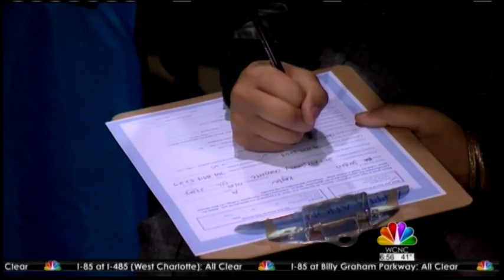VTS 01 1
CIAA week previews with Richard DeVayne and Co-hosts Beasey Babie and "The Celebrity Interviewer" Show each morning on WCNC News NBC Charlotte.